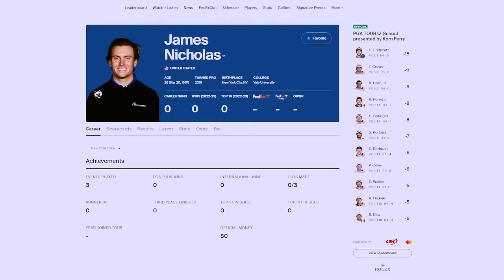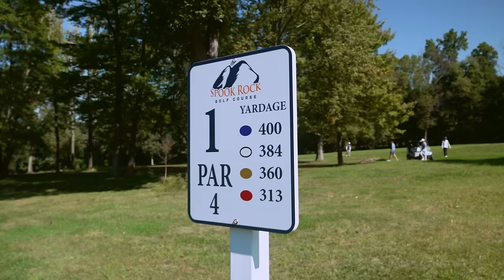Public Golf Course TOO EASY for a TOUR Pro?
Have you ever wondered what a PGA TOUR pro would shoot at a public golf course?  We certainly have...

So, in this video, we're taking TOUR pro James Nicholas to a normal golf course just like the ones all of us "regular" golfers play all the time, to try and find out what a tour pro will score against a regular golf course.